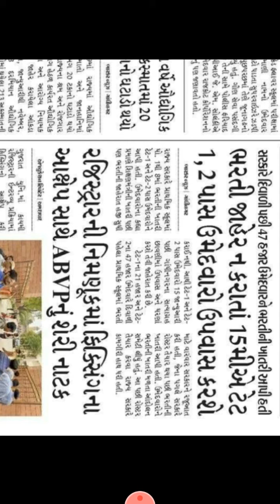TET -1 &2 ની ભરતી જાહેર નહિ કરતા ઉમેદવારો ઉપવાસ કરશે | જોવો મહત્વના સમાચાર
TAT – TET
અકાઉંટ ઓફિસર
અધિકારી – હિસાબી અધિકારી - નાયબ મામલતદાર – નાયબ સેક્zશન અધિકારી
મેડિકલ સેવા
અભિલેખાગાર અધિક્ષક
R.F.O
પ્રોબેશનરી ઓફિસર
રેવેન્યુ તલાટિ
નાયબ ચીટનીશ
gujarat governments

vistaran adhikari
jaher vahivat
yojana constable
pashupalan loan
home study